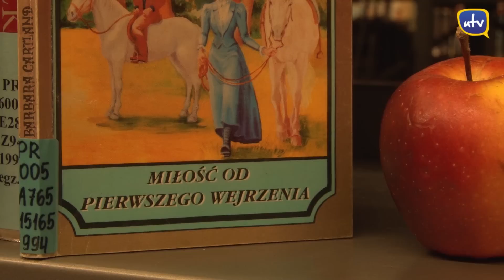Spotted: "BUW"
Spotted! Moda na anonse o zauważonych osobach przywędrowała do Polski z Zachodu. Pierwszą stroną dla spottersów z Polski jest 'Spotted: BUW' na Facebook'u. Od połowy grudnia 2012 roku studenci przebywający w BUW-ie  oprócz nauki mogą spottować: komentować zauważone osoby (nie zabieraj czyjejś pufy, gdy na moment odejdzie!, nie rozmawiaj głośno przez telefon!), prosić o pożyczenie ładowarki (bo akurat telefon się rozładował), ogłosić, że zgubiło się ulubioną bransoletkę (dla znalazcy ciastko z CoffeeHeaven gwarantowane) lub umówić się na kawę z prześliczną studentką zmęczoną lekturą. Co o tym myślą BUW-owicze? Posłuchajcie!

Reporter: Anna Bielecka
Zdjęcia: Michał Tuz, Rafał Kruszka
Montaż: Michał Tuz